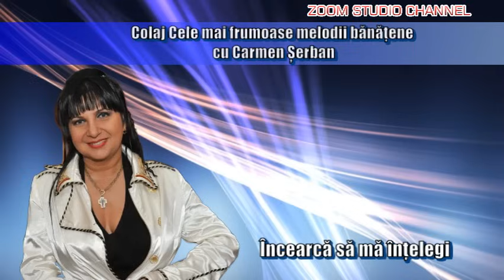COLAJ CELE MAI FRUMOASE MELODII BANATENE CU CARMEN SERBAN, ZOOM STUDIO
COLAJ CELE MAI FRUMOASE MELODII BANATENE CU CARMEN SERBAN

1 NASULE, CE MANDRU ESTI (0:00)
2 IA-TI BARBATE BAGAJELUL (3:48)
3 MULTI AR VREA SA MA DOBOARE (6:12)
4 HAI NASULE IN DEAL LA VIE (9:14)
5 IN VIATA SA DESCHIZI OCHII (12:34)
6 MI-E DRAG CA SUNT SOACRA (17:33)
7 DISPARI DIN VIATA MEA (20:01)
8 DORU-I DOR SI DOARE TARE (23:55)
9 CA SI IN TELENOVELE (26:55)
10 OTRAVA I-AS DA, SA MOARA (29:25)
11 INCEARCA SA MA INTELEGI (32:13)
12 DACA ESTI SORTIT SA AI (35:42)